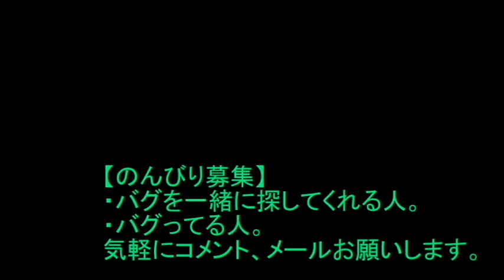【フォートナイト】釣り竿バグった【よくある】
このバグで何を得て何を失うのかはよくわかりませんし、使いどころもなさそうなので、
他にも数種類ありますが、撮影していないので、順番に再現すべくいろいろな環境を試しています。
できなかったらすまん。

BGM
キュートなミュージック！/KOBAT-MUSIC